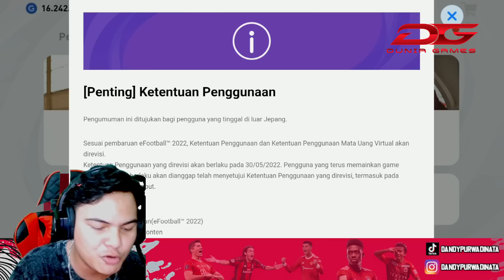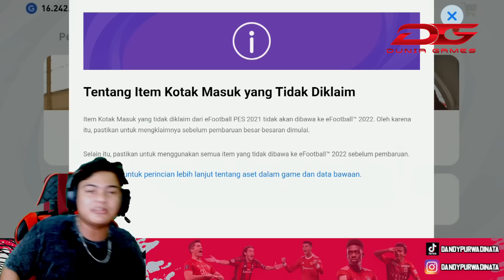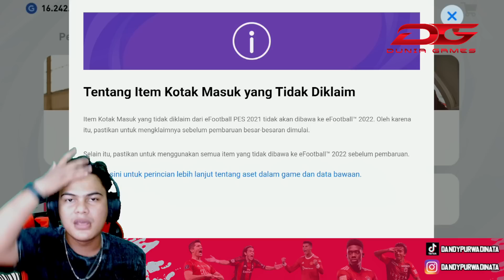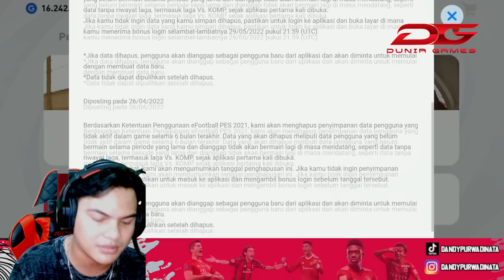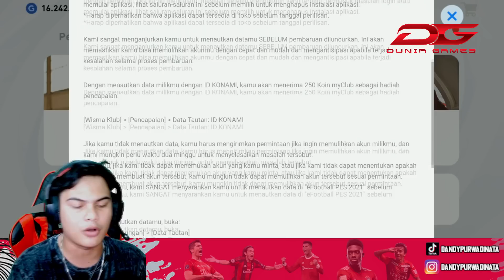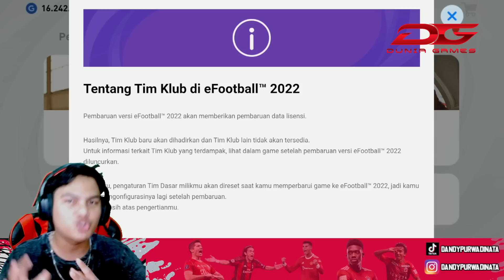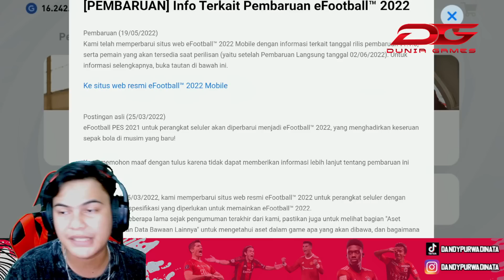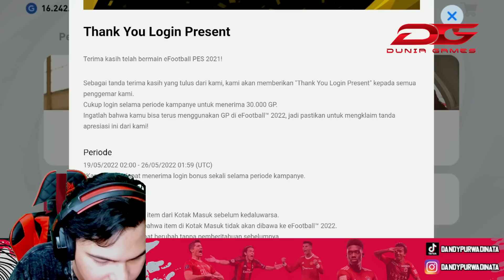TANGGAL 2 JUNI 2022 ANAK PES MOBILE FIX FULL SENYUM GUYS !